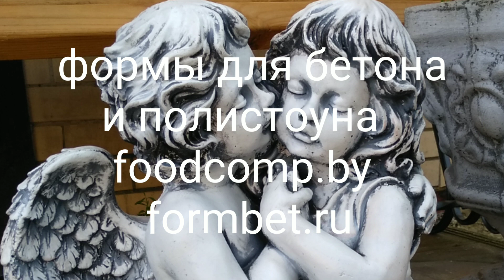Скульптура Девушка с ангелом. Садовая украшения из полистоуна на ротационном станке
Скульптура Девушка с ангелом. Садовая статуэтка из полистоуна на ротационном станке
Полиуретановые формы для изготовления блоков забора
Формы для изделий из бетона и полистоуна в Беларуси

Concrete fences and gazebos of blocks "antique stone"
Sculpture Girl with an Angel. Garden figurine made of polyresin on a rotary loom
Rotational hollow casting from polyester resin on special equipment